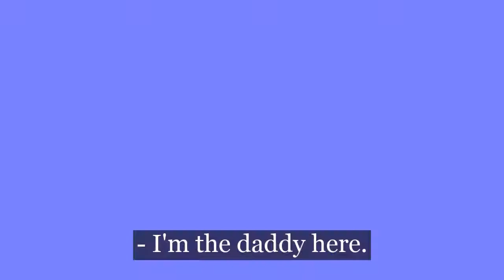VILLIAN INTRO (Animatic)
Get your butts ready for some good content!